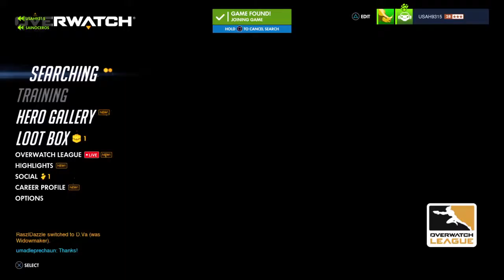Two solid Zarya games